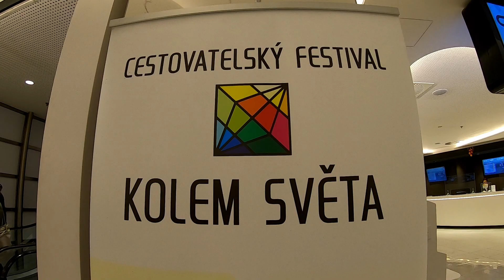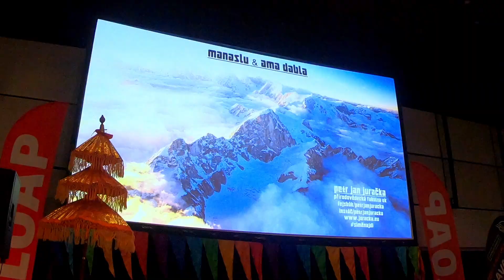🇨🇿 Kolem světa-Cestovatelský festival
Jako každý rok jsme navštívili cestovatelský festival Kolem světa. Dva dny vyprávění, fotografií, videí, dobrého jídla a zábavy... Protože jsme víc koukali a poslouchali než natáčeli, je z toho pouze krátký sestřih.